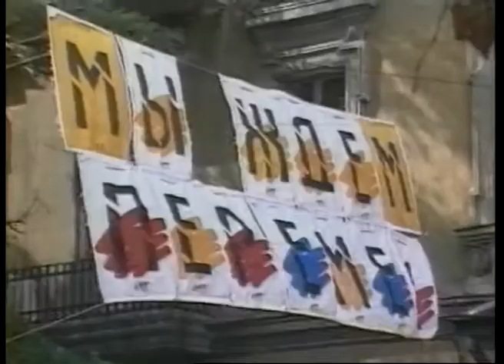Время Натальи Хохловой-Покровской. Татьяна Савченко, Юрий Володарский (11 10 16)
Мисс Одесса Всемирная